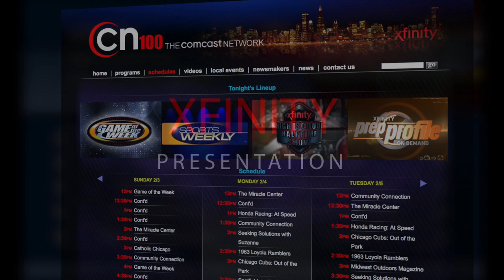Ryan Loughlin, Hinsdale Central Lacrosse, Xfinity Prep Profile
Just say “Get Local” into your Xfinity Voice Remote to access this program On Demand, or navigate to Xfinity Services -  Get Local – CN100 – Game of the Week – Prep Profile